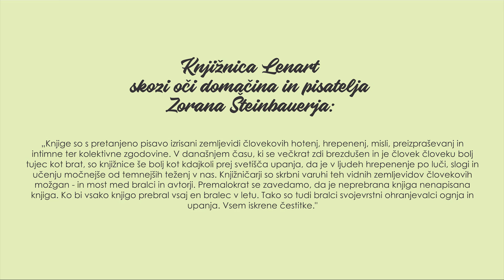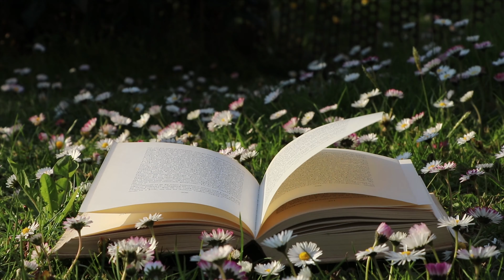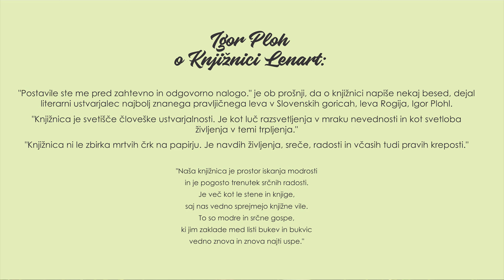Knjižnica Lenart praznuje